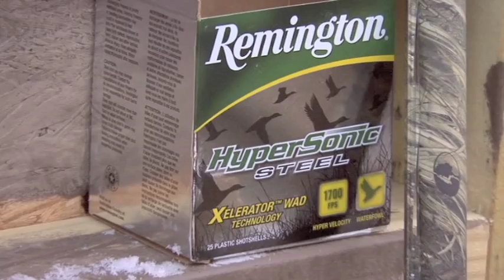Duck and Goose Hunting Trailer 1 - Headshot Productions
Here's a trailer of our new DVD for the 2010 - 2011 duck and goose season. Check us out on Facebook for news and updates.